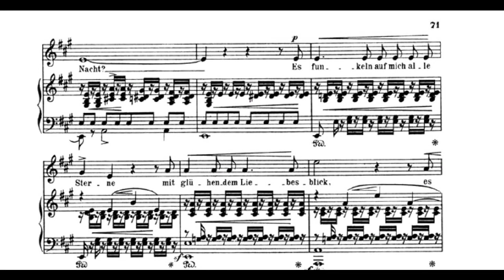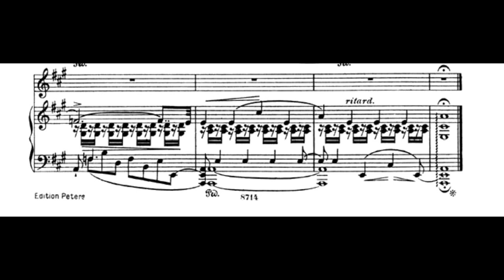R.Schumann/Schöne Fremde A major, accompaniment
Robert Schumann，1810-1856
Schöne Fremde A major,  Liederkreis op.39
accompaniment

シューマン　リーダークライスop.39　 美しき異郷  中声用
ピアノ伴奏
ピアノ：辻ゆり子